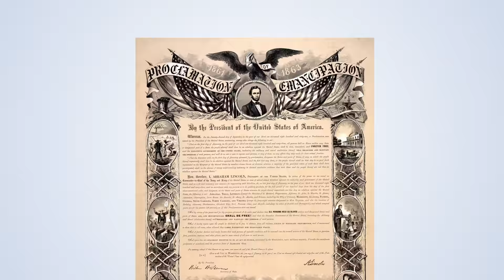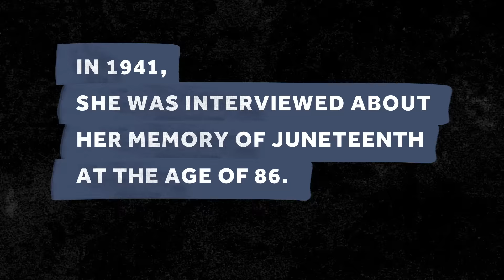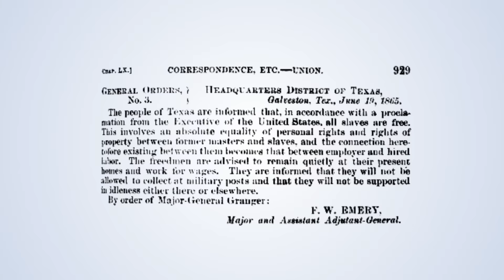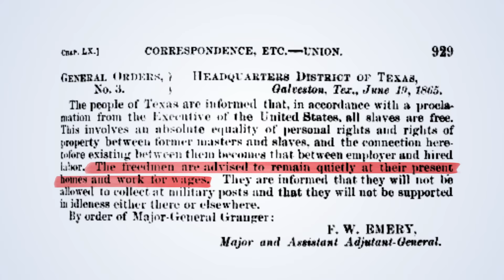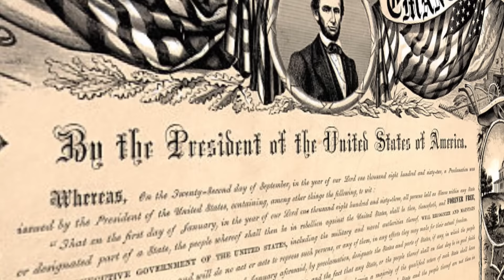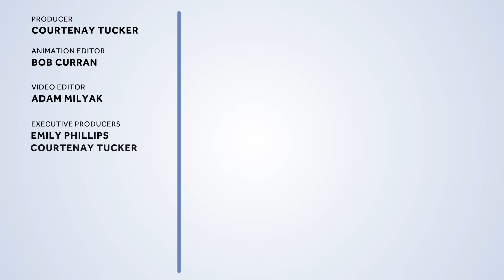The History of Juneteenth | Clarified | Very Local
What is Juneteenth? And why is Juneteenth a federal holiday?

The Emancipation Proclamation was signed by President Abraham Lincoln, in the heat of the Civil War, on Jan. 1, 1863. However, this proclamation does not free all enslaved people.

As the Union Army, some of whom were formerly enslaved people, begin advancing through the southern states to enforce the Emancipation Proclamation, they are met with great resistance. Specifically, in Texas.

In this episode of Clarified, Angela Thorpe, Director of the NC African American Heritage Commission, explains how General Order No. 3 signed on June 19, 1865, finally informs enslaved people in Texas they are free.The Emancipation Proclamation was signed by President Abraham Lincoln, in the heat of the Civil War, on Jan. 1, 1863. However, this proclamation does not free all enslaved people.

In this episode of Clarified, Angela Thorpe, Director of the NC African American Heritage Commission, explains how General Order No. 3 signed on June 19, 1865, finally informs enslaved people in Texas they are free.